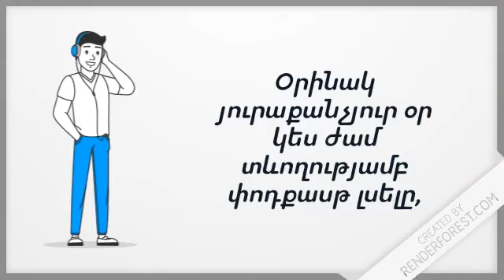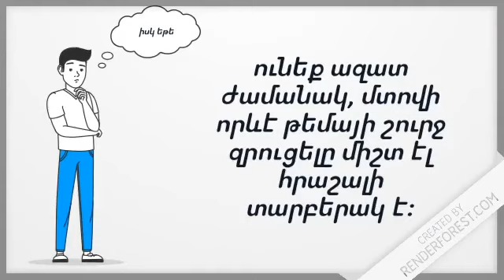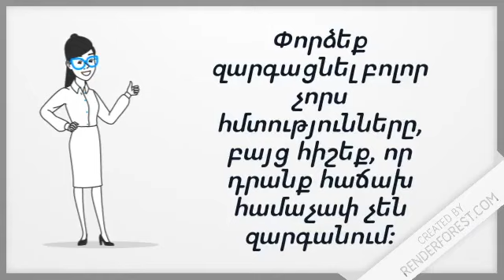Օտար լեզուներ սովորելու խորհուրդներ. մաս 2.